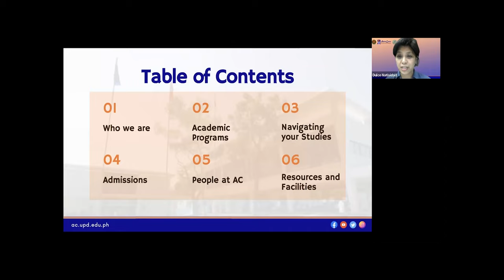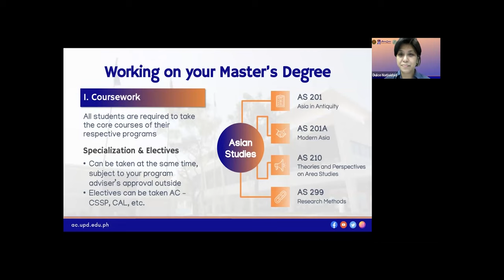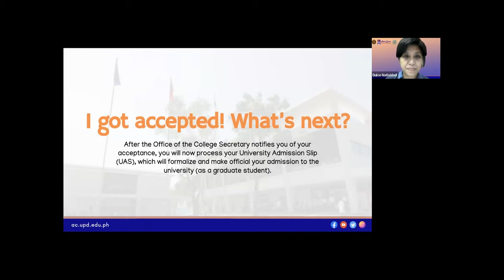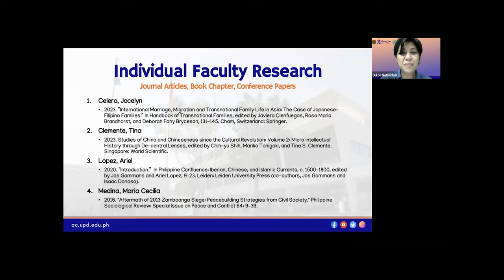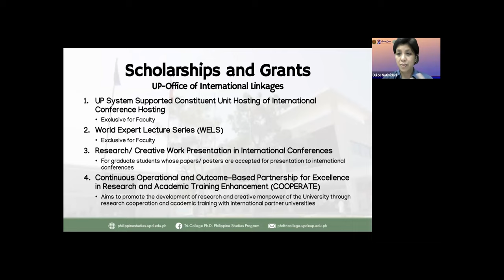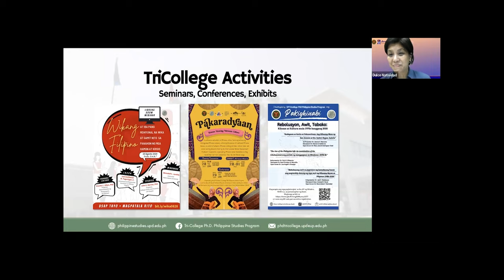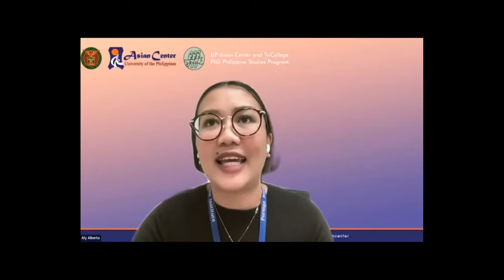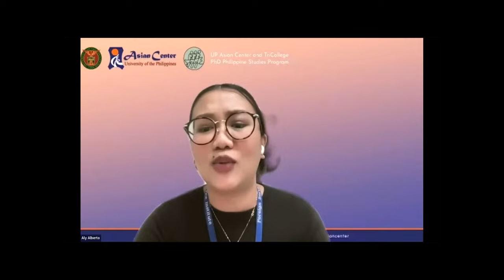UP Asian Center and TriCollege Ph.D. Philippine Studies Program Information Session | A Webinar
As one of the colleges in the university’s Diliman campus, the UP Asian Center is an academic unit devoted to area studies. Established in 1955 as the Institute of Asian Studies, the UP Asian Center offers M.A. programs in Asian Studies and on Philippines Studies. This event aims to discuss about the UP Asian Center and its Master's programs, courses offered, the faculty, research and creative work, resources, and scholarship opportunities. Apart from this, the TriCollege Ph.D. Philippine Studies Program will also be discussed

ADMISSIONS ONGOING
The application for the Asian Center’s Masters Program and the TriCollege Ph.D. Philippine Studies Programs is ONGOING. The deadline for applications is on 15 July 2023.
• For the requirements and instructions of the AC Master’s Programs,
• For the requirements and instructions of the TriCollege Ph.D. Philippine Studies Programs,